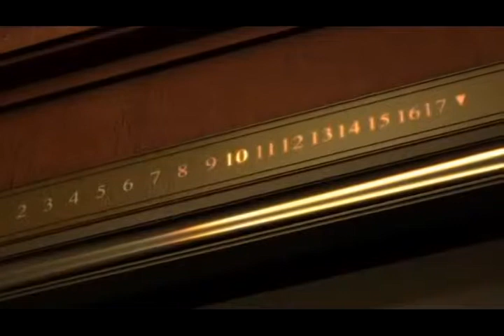The Plaza Residences Video New York City Luxury Hotels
فندق              Hotel The Plaza Residences
حــجــز فنادق U.S.A Hotels                U.S.A